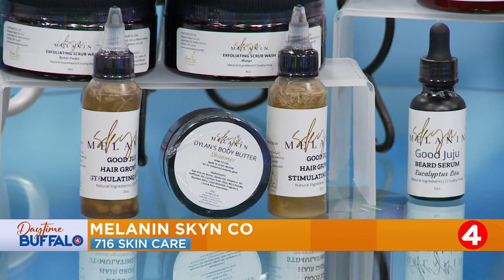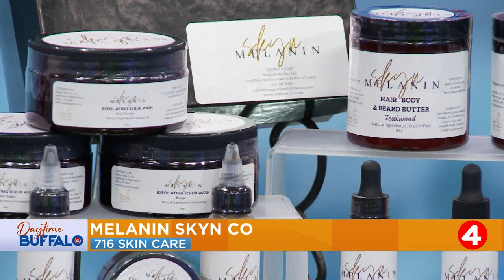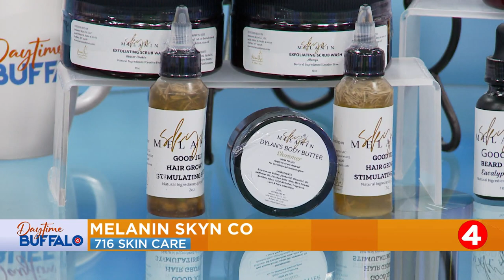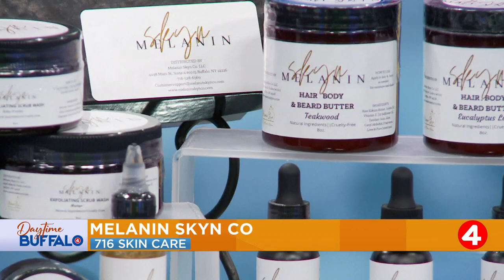Daytime Buffalo: Melanin Skyn Co talks about their products and offers a special coupon for our view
Daytime Buffalo: Melanin Skyn Co talks about their products and offers a special coupon for our viewers!